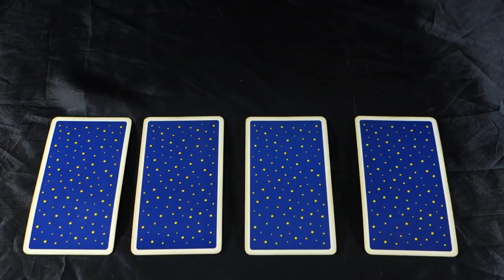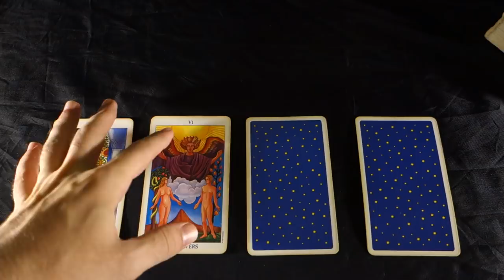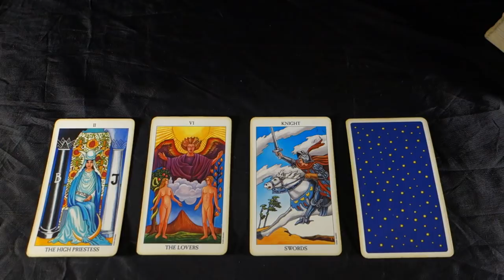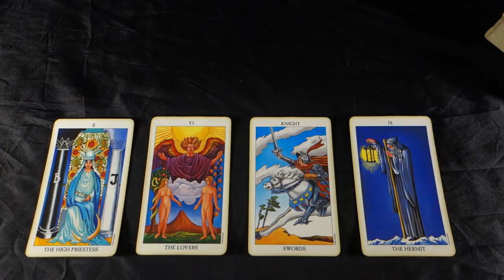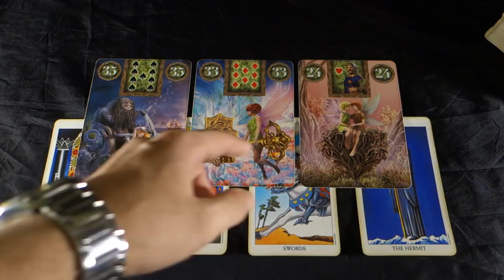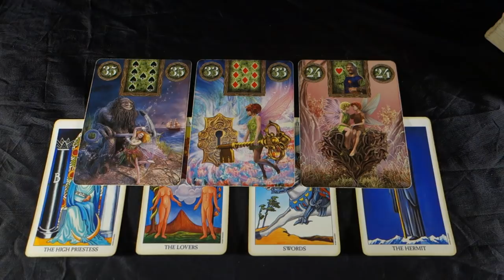GEMINI - U ARE TORN AND HAVE TO CHOSE BETWEEN 2 WORLDS! - Gemini Weekly Tarot September 24-30 2018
GEMINI - TORN BETWEEN TWO WORLDS - Gemini Weekly Tarot Reading September 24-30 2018 Buy 30 mins get 10 BONUS mins FREE!